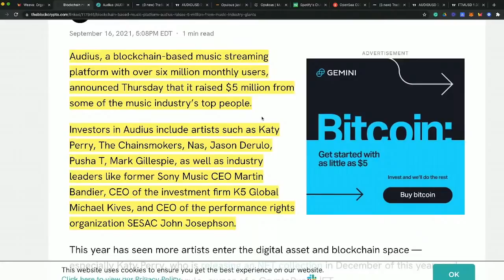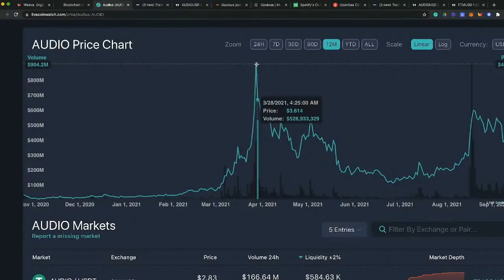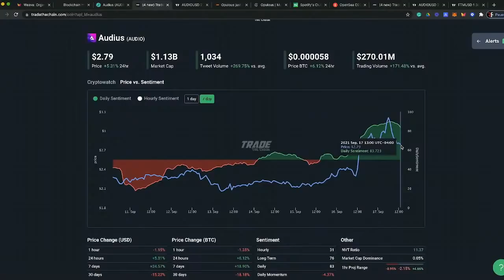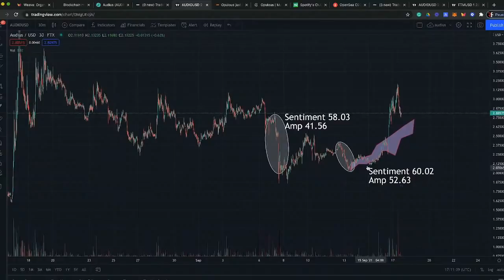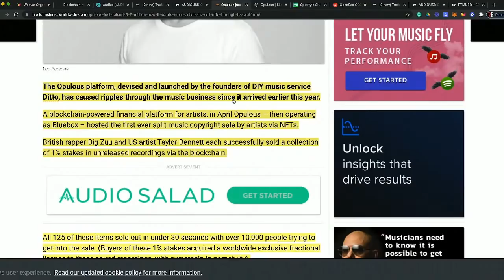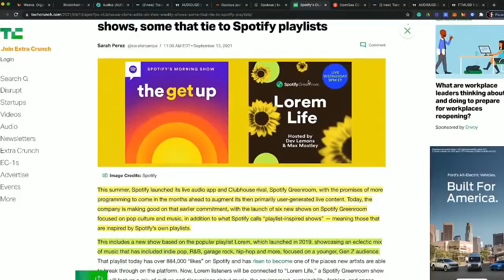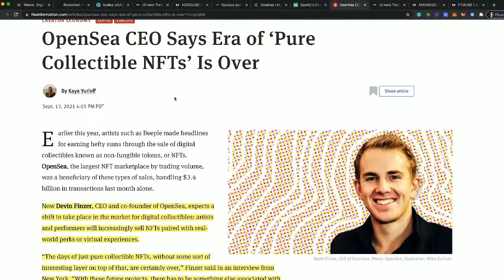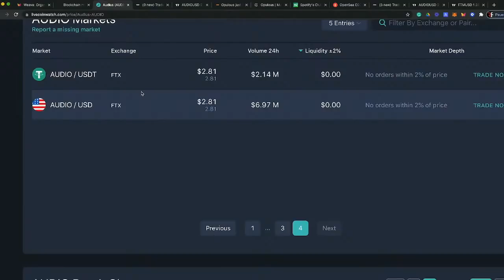Music Industry Invests $5million in Audius AUDIO | TechPath LIVE!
Audius, a blockchain-based music streaming platform with over six million monthly users, announced Thursday that it raised $5 million from some of the music industry’s top people. Investors in Audius include artists such as Katy Perry, The Chainsmokers, Nas, Jason Derulo, Pusha T, Mark Gillespie, as well as industry leaders like former Sony Music CEO Martin Bandier, CEO of the investment firm K5 Global Michael Kives, and CEO of the performance rights organization SESAC John Josephson.